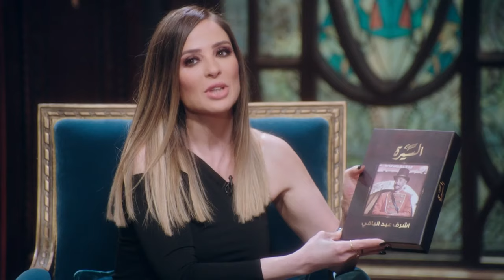السيرة | ملخص حلقة | أشرف عبد الباقي | الجزء الثاني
برنامج السيرة ضيف الحلقة الفنان أشرف عبد الباقي مع وفاء الكيلاني -  ملخص الحلقة
Elseera - Ashraf Abdel Baky Full-Eps - Wafaa El Kilani

برنامج السيرة تقدمه الإعلامية وفاء الكيلاني تستضيف نجوم الفن والمشاهير وشخصيات عربية وتقوم بإجراء حوار معهم عن المحطات التي مروا بها في حياتهم سواء الفنية أو الشخصية وكأنهم يكتبون مذكراتهم وتستعرض سيرتهم وتجاربهم الحياتية الملهمة وأبرز محطاتهم الإعلامية , وهذا ما تحرص عليه وفاء الكيلاني حيث تمنح كل نجم في ضيافتها فرصة تحويل قصة حياته لكتاب سيرة ذاتية يخطّ سطورها بنفسه

ﺇﺧﺮاﺝ : سيد أمين سيكو
ﺗﺄﻟﻴﻒ : إياد صالح
انتاج : سينرجي - تامر مرسي

السيرة - El Seera
El Seera  -  TV Show Wafaa El Kilani
برنامج السيرة - وفاء الكيلاني